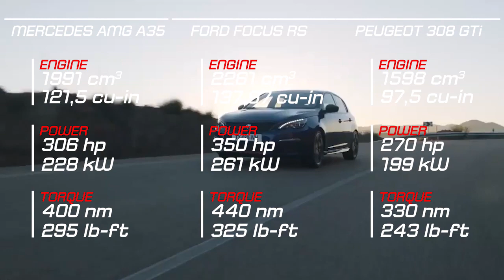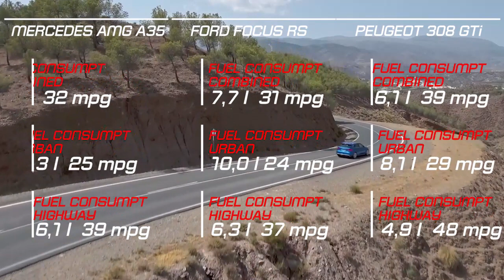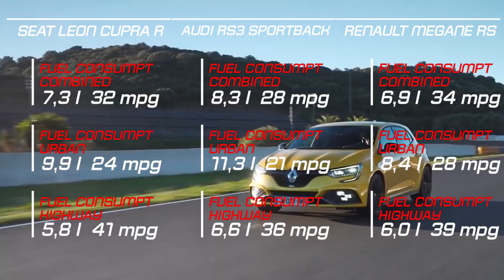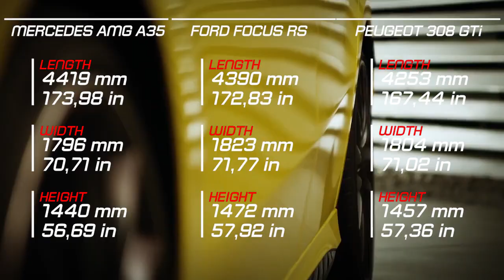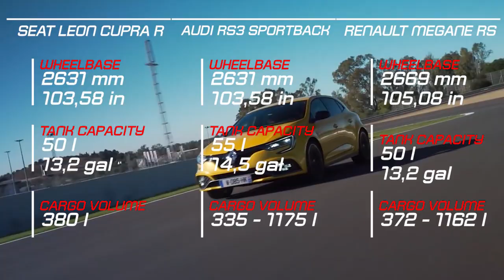Mercedes AMG A35 vs Focus RS vs Peugeot 308 GTi vs Leon Cupra R vs Audi RS3 vs Megane RS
Mercedes AMG A35 vs Ford Focus RS vs Peugeot 308 GTi vs Seat Leon Cupra R vs Audi RS3 Sportback vs Renault Megane RS

Description Inspiration: Composed By Ender Güney